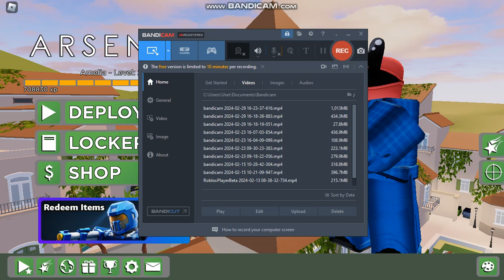Mr Krabs plays Arsenal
my mouse wont move 😭😭😭😭